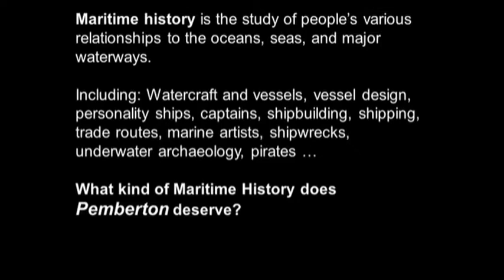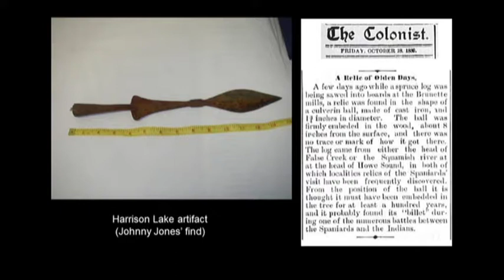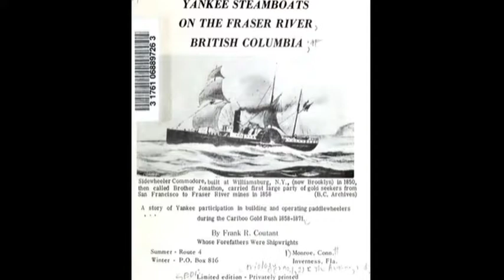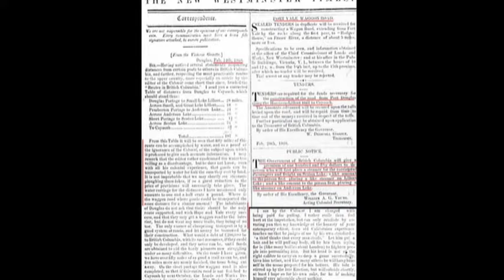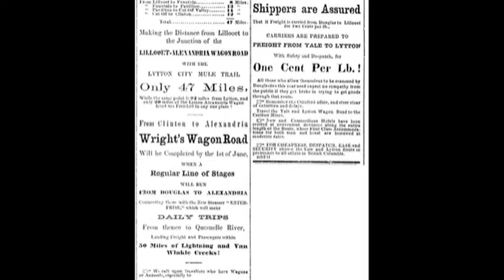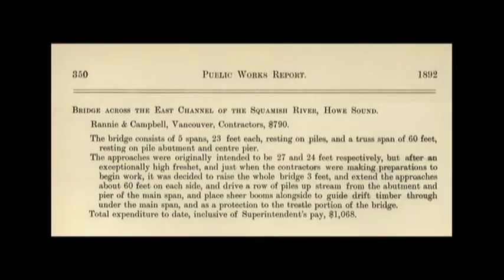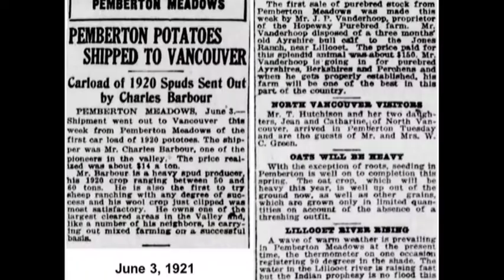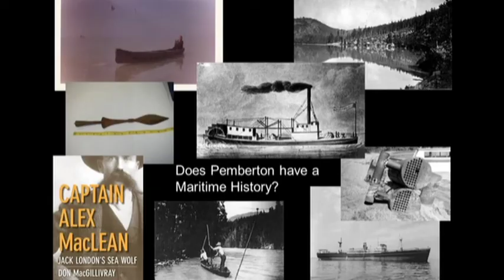Tea & Tales 2018: Maritime History of Pemberton: Fact or Fiction with Eric Andersen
Tuesday July 24th, Eric Andersen, a Squamish local historian and Director of the Sea to Sky Forestry Association, came to the Museum to give a talk about the probability of Pemberton having a maritime history for our annual Tea & Tales.